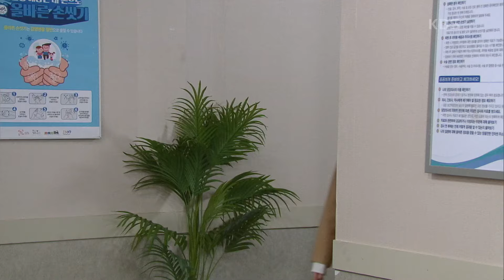강다빈을 위로하는 이효나 [우당탕탕 패밀리] | KBS 240229 방송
강다빈을 위로하는 이효나

30년 전 원수로 헤어진 부부가 자식들 사랑으로 인해 사돈 관계로 다시 만나면서
오래된 갈등과 반목을 씻고 진정한 가족으로 거듭나는 명랑 코믹 가족극

KBS 일일드라마 ‹우당탕탕 패밀리›

✅ [우당탕탕 패밀리]는 KBS드라마, KBS Story, Wavve, KBS+에서 다시 보실 수 있습니다.